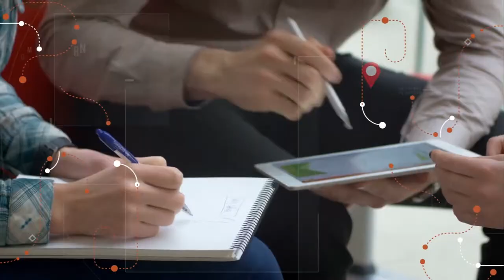02/11/2019 Visita Record 19 Bloco 1 - Beleza